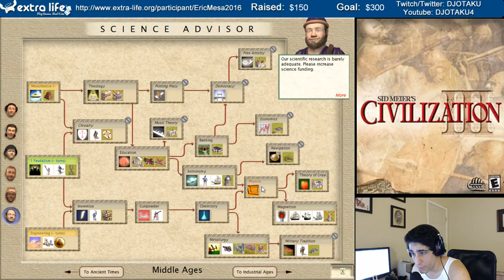ExtraLife Civ 25th Anniversary Civ III - 02 - One more Turn!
The trek through Civ 3 and its very, very different rule set continues.